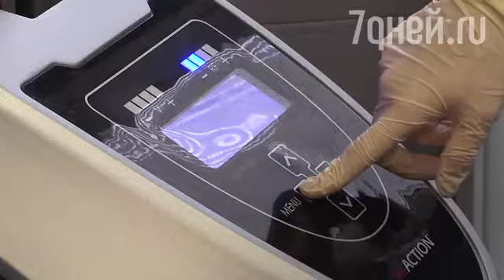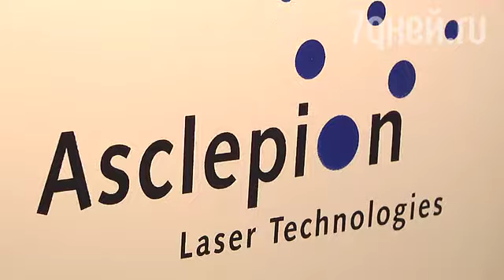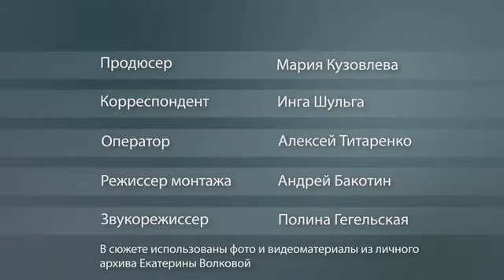Зачем Екатерине Волковой 100 уколов красоты?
Звезда сериала «Воронины» — девушка смелая и экспериментов не боится.